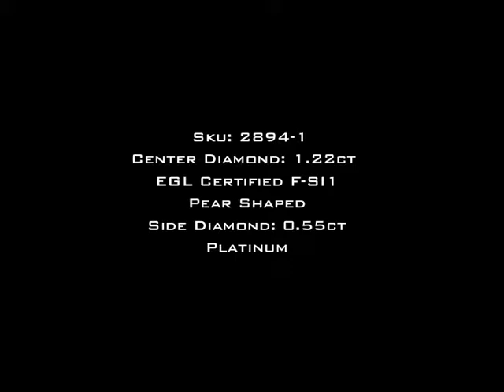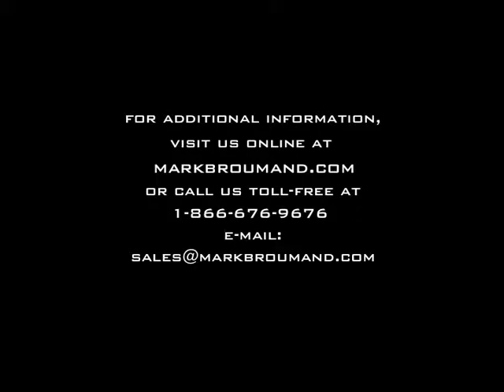1.77ct Pear Shaped Diamond Engagement Anniversary Ring-Mark Broumand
This beautiful and exceptionally brilliant pear shaped diamond engagement ring will astonish you! It features a gorgeous 1.22ct pear shaped diamond in the center, which is EGL certified (one of the leaders in diamond grading) at F-SI1, white and eye clean. The cut and shape of the diamond is stunning and it sparkles tremendously! The custom-made platinum setting features a halo of round diamonds, set in a shared prong setting. The sides are pave set with round diamonds going half way down the shank. The design is simple, elegant and very beautiful! You will love it!